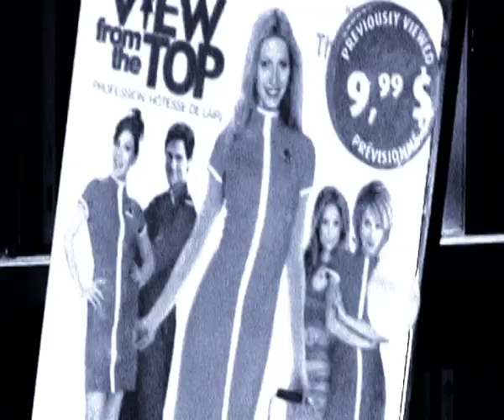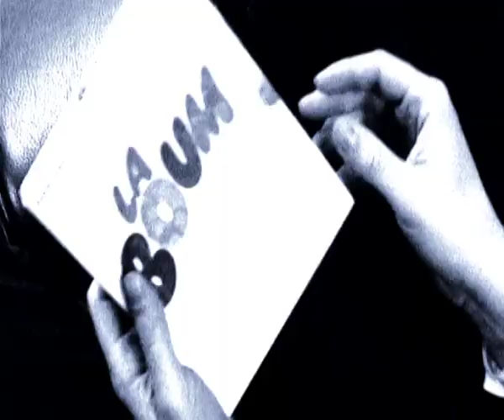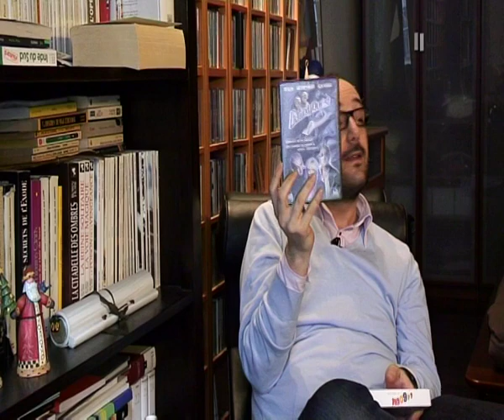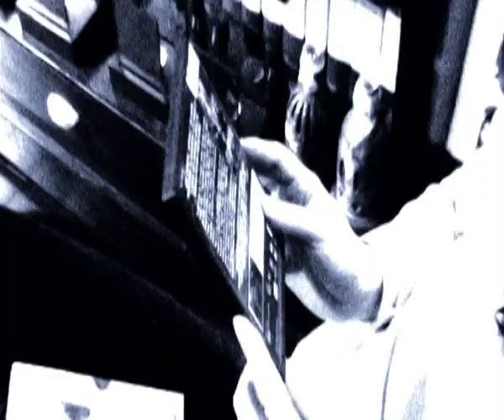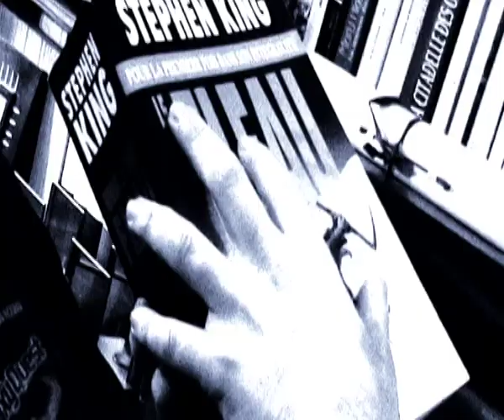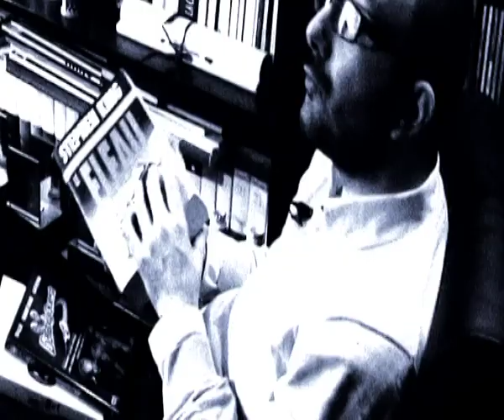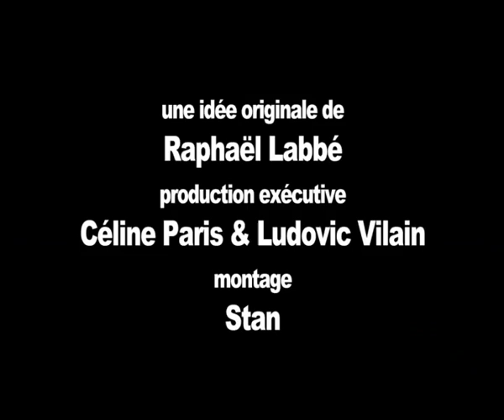William Réjault - Dans ma bibliothèque #3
Interview de William Réjault qui nous fait découvrir sa dvdthèque et sa bibliothèque.